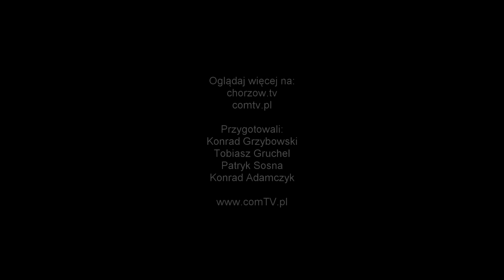II OGÓLNOPOLSKI KONKURS WOKALNY IM. STANISŁAWA JOPKA - I ETAP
W Chorzowskim Centrum Kultury odbyły się przesłuchania do II Ogólnopolskiego Konkursu Wokalnego im. Stanisława Jopka.

Patronem Konkursu jest legendarny solista Zespołu „Mazowsze" Stanisław Jopek, a w programie konkursu znajdują się utwory z repertuaru Zespołu.
COMTV.pl - produkcja TV i filmowa